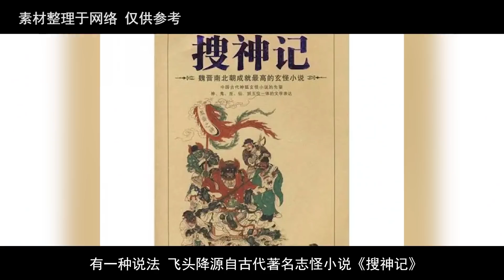老太太苦練“飛頭降 ”，每次日出前飛頭捕食再接回身體，背後的真相令人唏噓！